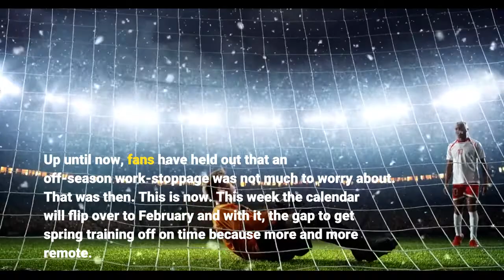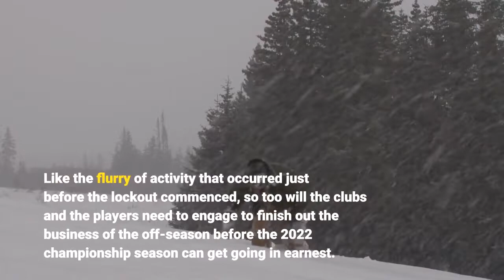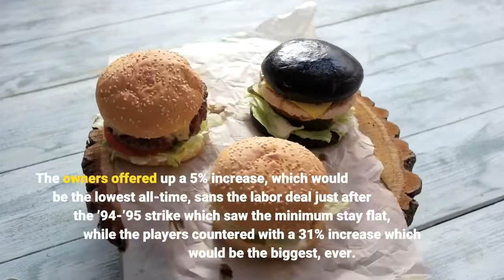Now It’s Time To Worry About Spring Training Games Being Lost Due To MLB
Major League Baseball. Remember them? You know, the sport that we’d normally all be talking about as the NFL ends their death grip on millions of fans in the winter and baseball brings about the thought of warmer days? It may be hard to think about the league given that virtually no activity that the average fan would be interested in has been going on since just after midnight on December 2nd when commissioner Rob Manfred instituted a lockout. Since then, negotiations between the labor representatives for the league and players have been few, and movement toward a new labor agreement has been slower than Bartolo Colon on the base paths. Up until now, fans have held out that an off-season work-stoppage was not much to worry about. That was then. This is now. This week the calendar will flip over to February and with it, the gap to get spring training off on time because more and more remote. Pitchers and catchers are scheduled to report on February 16. With the lockout, all free agent signings; all trades; all salary arbitration deals, and potential hearings, have been frozen. Like the flurry of activity that occurred just before the lockout commenced, so too will the clubs and the players need to engage to finish out the business of the off-season before the 2022 championship season can get going in earnest. Most everyone has pegged about two weeks for the “unfrozen work” to get completed. We’re here. Key in all of this are two things: the players have to show that they will not lose another labor deal. The owners have to show they didn’t give in. There have been signs that the sides can each claim victory with a bit of creativity. The best example centers on the want of the MLB Players Association to see an increase in pay to young players in the first three years of club control. Up until now, clubs have only been required to pay the league minimum. In the two recent days of negotiations, the sides moved toward the concept of creating a bonus pool for these pre-salary arbitration players. Using MLB central funds, players would receive bonus money based on being top performers. One metric being discuss to rank the players would be through wins above replacement (WAR). The players and owners have knocked around increasing the overall minimum salary. The owners offered up a 5% increase, which would be the lowest all-time, sans the labor deal just after the ’94-’95 strike which saw the minimum stay flat, while the players countered with a 31% increase which would be the biggest, ever. The sides will assuredly meet somewhere in the middle. The players have sought to bring in all players with two years of service time into salary arbitration, while the owners have remained steadfast in saying that is off-limits.